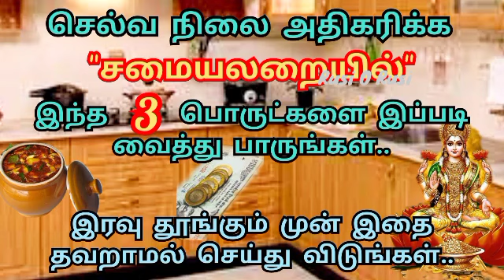செல்வ நிலை அதிகரிக்க "சமையலறையில்" இந்த 3 பொருட்களை இப்படி வைத்து பாருங்கள் |Tips to Increase Wealth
செல்வ நிலை அதிகரிக்க "சமையலறையில்" இந்த மூன்று பொருட்களை இப்படி வைத்து பாருங்கள் | Tips to Increase Wealth

இந்த வீடியோவில் செல்வ நிலை அதிகரிக்க "சமையலறையில்" இந்த மூன்று பொருட்களை எப்படி வைக்க வேண்டும் என்று விரிவாக கூறியுள்ளேன். நீங்களும் பார்த்து பயன் பெறுமாறு கேட்டு கொள்கிறேன்.